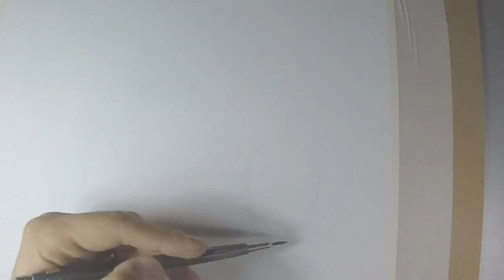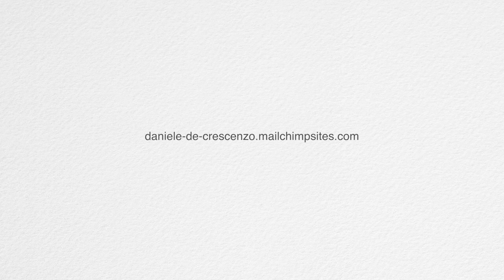Homage to Corto Maltese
Homage to "Corto Maltese" comics character created by Hugo Pratt.